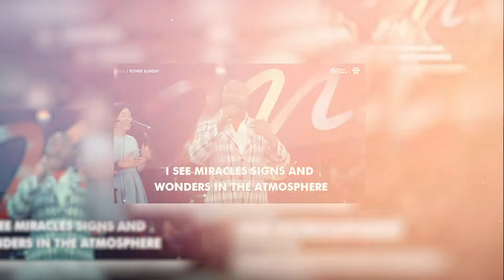DOCUMENTARY - FEMI POPOOLA POPSON